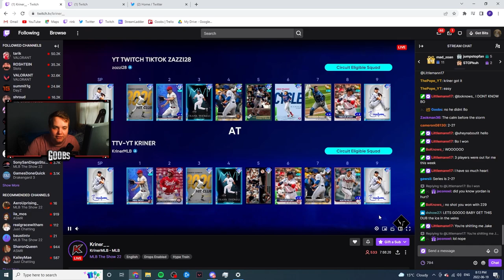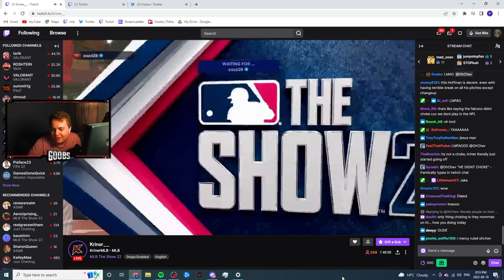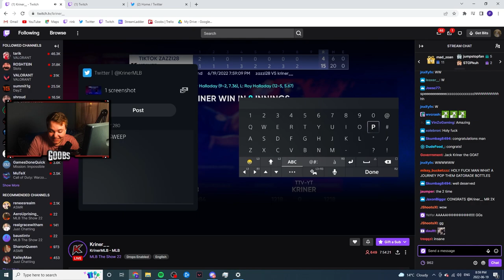$15,000 GAME OF MLB THE SHOW!! KRINER VS ZAZZI GAME 5 REACTION!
Be sure to go show both these guys some love!!

Hey! You!... YEA YOU! You like goobs?! If the Answer is yes then be sure to FOLLOW his: Twitter